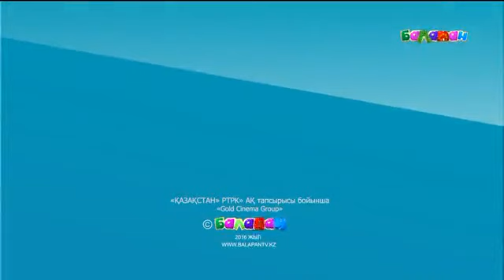27.09.2016. Жаңа маусым! «Шытырман». Жүйрік болсаң, озып көр!